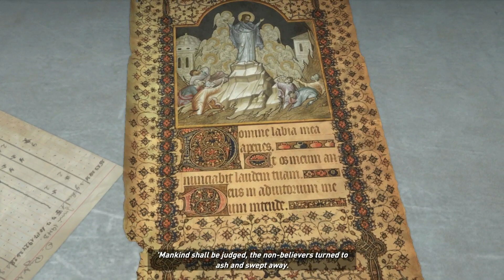Rise of the Tomb Raider - PC Gameplay #3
►Gameplay #4

~Rise of the Tomb Raider~ (2016)

►Game Info
After uncovering an ancient mystery, Lara must explore the most treacherous and remote regions of Siberia to find the secret of immortality before a ruthless organization known as Trinity. Lara must use her wits and survival skills, form new alliances, and ultimately embrace her destiny as the Tomb Raider. Experience high-octane action moments, conquer beautifully hostile environments, engage in brutal guerilla combat, and explore awe-inspiring deadly tombs in the evolution of survival action. In “Rise of the Tomb Raider,” Lara becomes more than a survivor as she embarks on her first Tomb Raiding expedition.

►System Specification
OS : Windows 7 Ultimate x64
CPU: i7 4790K 4.0GHz
SSD: Intel SSD 730 Series
MB : Asus Maximus Formula VII
GPU: ASUS ROG Matrix GTX 780 Ti
RAM: Corsair Vengeance 4X4 DDR3 1600MHz
PSU: Corsair AX1200i

~Pharmit24~